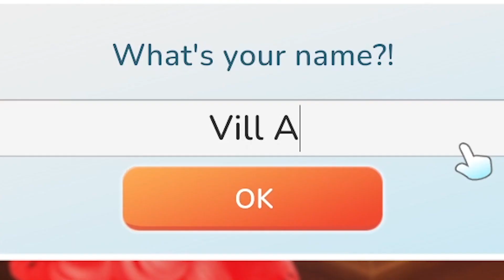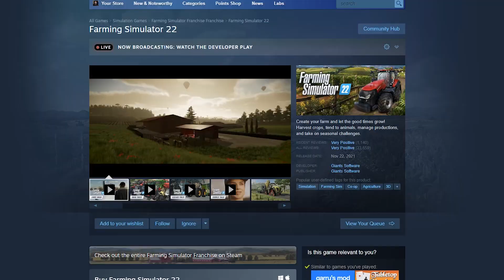The Animal Crossing Clone with an Identity Crisis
Animal Crossing is a legendary franchise, but did Hokko Life pull TOO much inspiration from it?